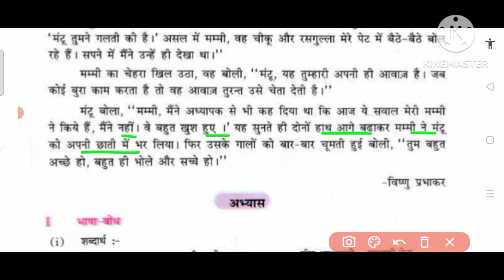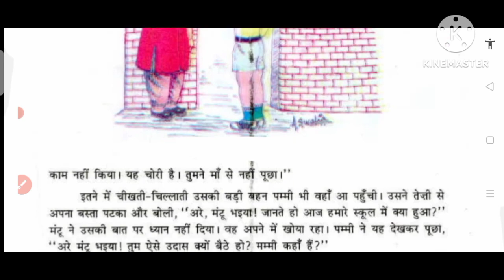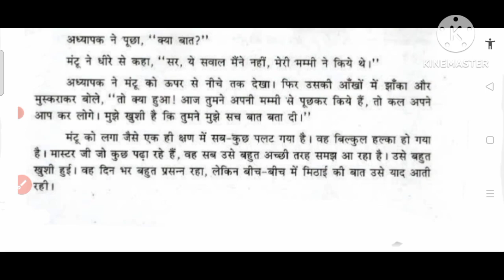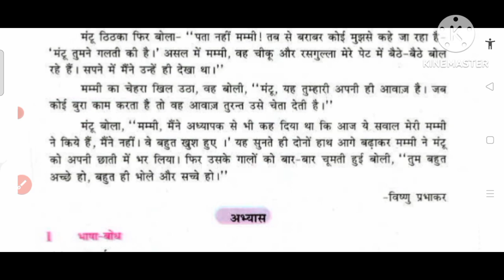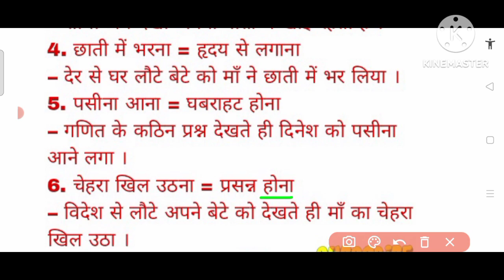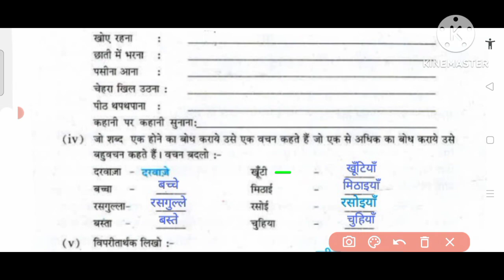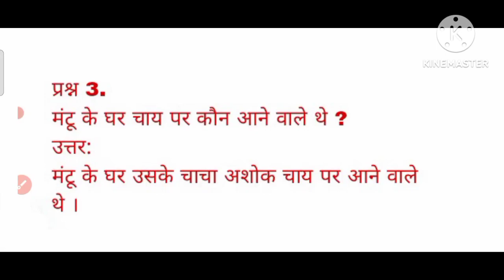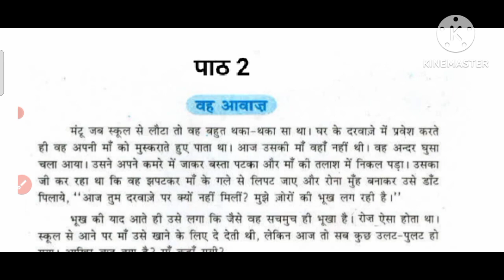class 6 Hindi Chapter 2 Vah aavaaz Reading exp Question Answer वह आवाज़ studio yt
class 6 Hindi Chapter 2 Vah aavaaz Reading exp Question Answer studio yt
class 6 Hindi lesson 2  वह आवाज़ question and answers
6th class Hindi chapter 2 Vah aavaaz question and answer
6th class Hindi lesson 2 question and answer
6th class Hindi lesson 2 question and answer वह आवाज़
lesson 2
chapter 2
Vah aawaaz
reading , exp , question and answer , solution , back exercise , full chapter
PSEB board Hindi first language
Class 6 Hindi Chapter 2 Vah aawaaz
कक्षा 6 हिंदी
पाठ 2
अध्याय 2
जाह्नवी की आवाज
अध्ययन , प्रश्न उत्तर  , स्पष्टीकरण ,  समाधान  , सारांश  ,  अभ्यास , पूरा अध्याय
पीएसईबी बोर्ड हिंदी दूसरी भाषा